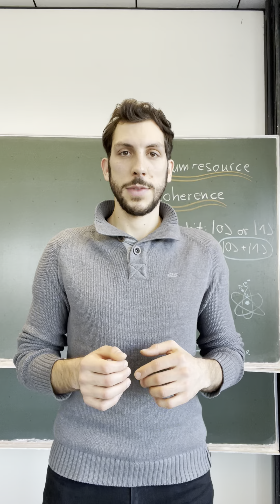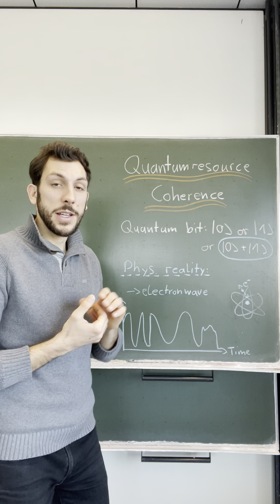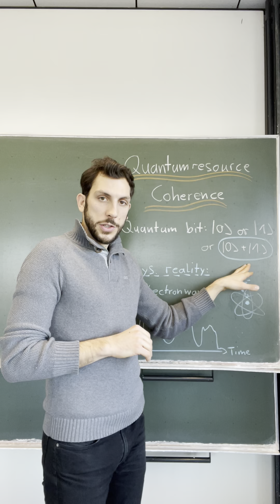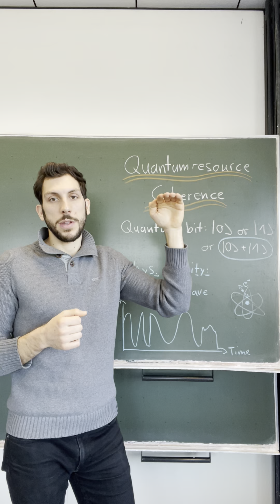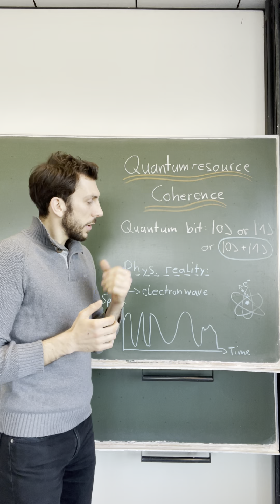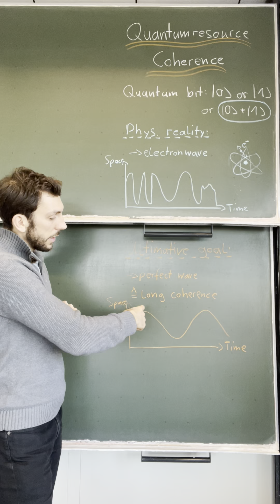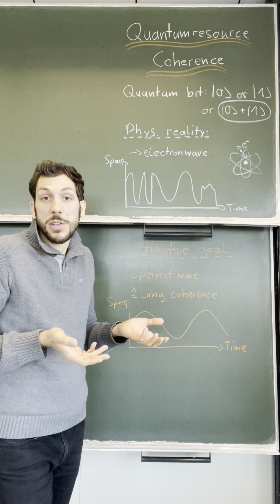Quantum resource coherence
In this video I explain what coherence in quantum systems means and why it is the central resource for all quantum technologies.